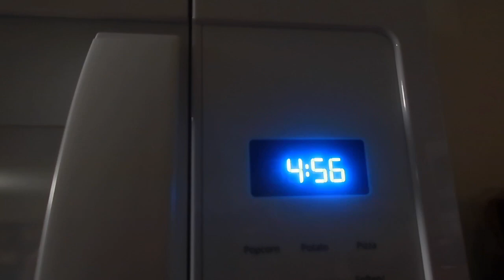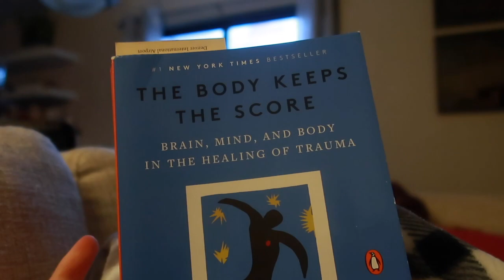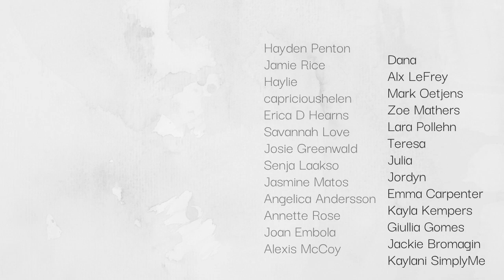test out some new makeup products with me, recent favorites, and updates! // a chatty vlog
Products
NYX brow glue
NYX brow pen

Kindle paperwhite
Chirp wheel

▸ My Books
▸ Socials
↝ Main channel  @Katesbookdate